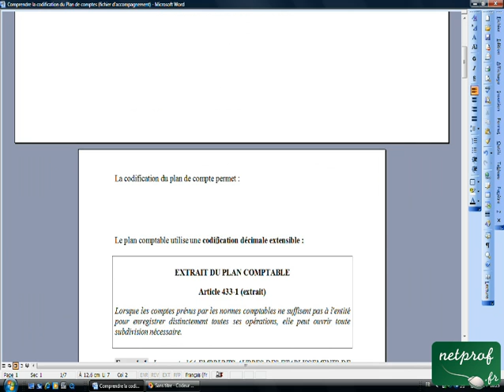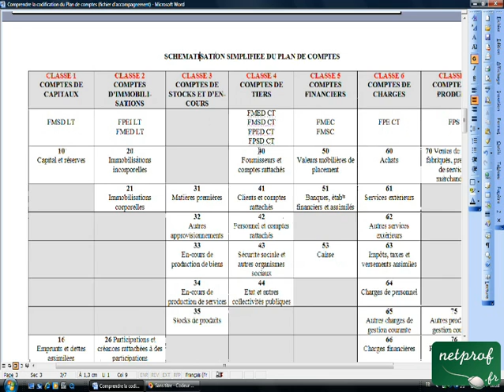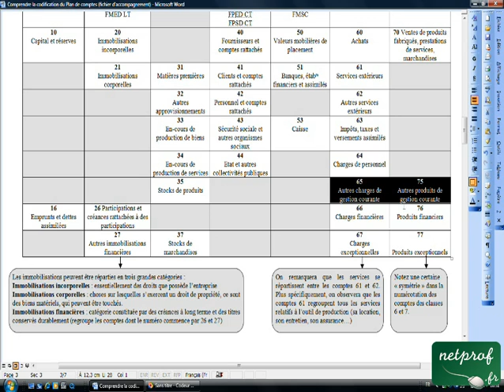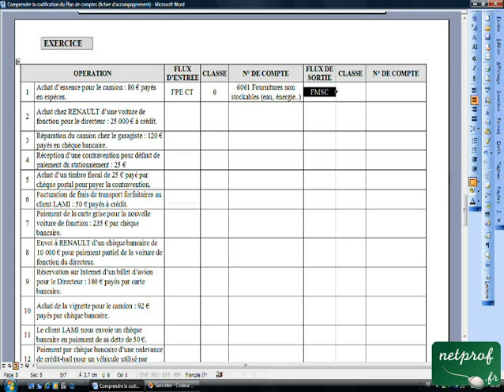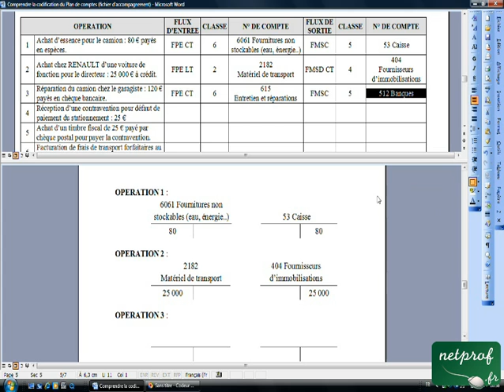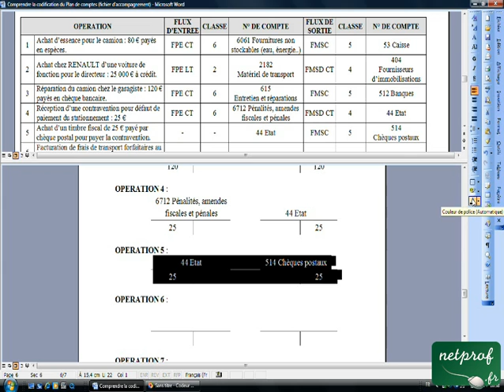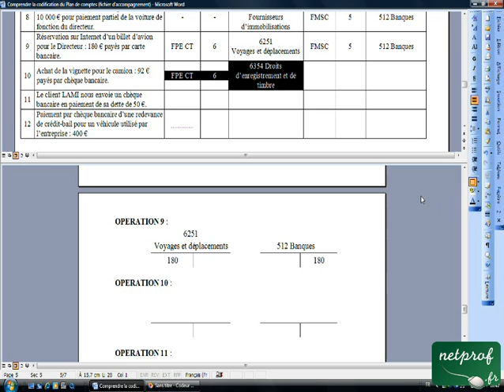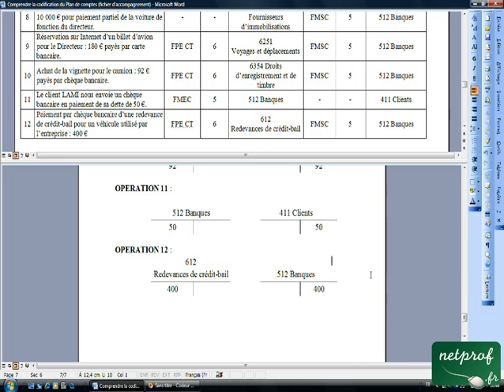02.2 Comprendre la codification du Plan comptable